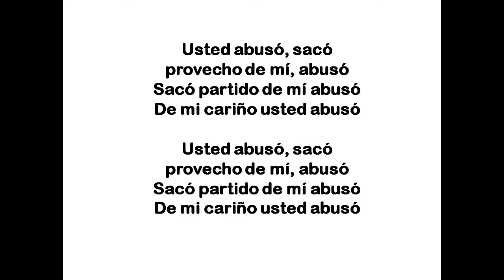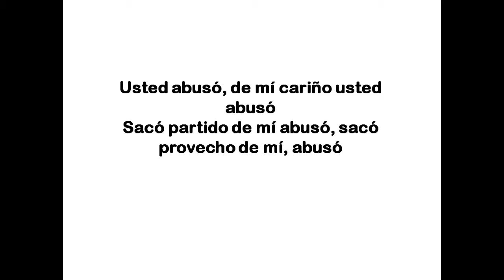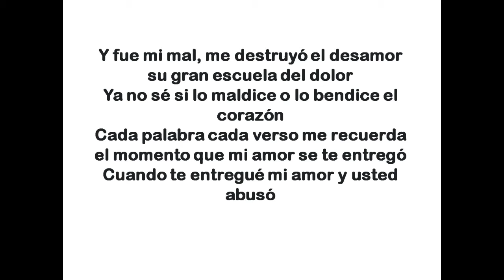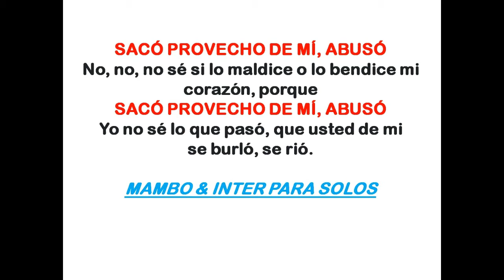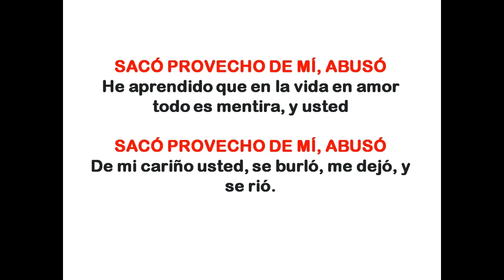Frank Osorio - USTED ABUSÓ. Karaoke con Solo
Karaoke de la canción Usted Abusó con Solo